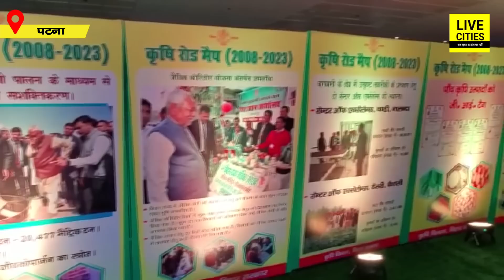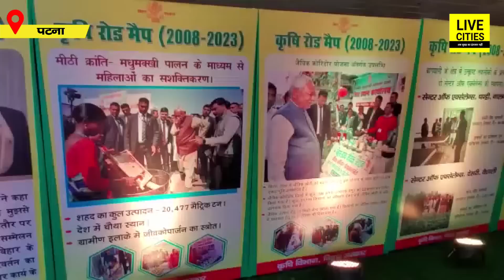Nitish Kumar खूब भड़के किसानों के समागम में English में बात करने वालों पर, Hindi से दिक्कत क्या है?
Nitish Kumar खूब भड़के किसानों के समागम में English में बात करने वालों पर, Hindi से दिक्कत क्या है? | Bihar News | LiveCities